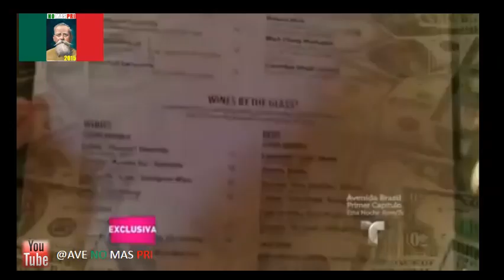LA GAVIOTA VA A BEVERLY HILLS A MAL GASTAR EL DINERO DE LOS MEXICANOS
LA GAVIOTA Y SU MARIDO LES VALE MADRES COMO ESTE NUESTRO PAÍS NADA MAS ELLOS LES INTERESA ROBARNOS Y MAL GASTARLOS EN LUJOS PARA SU FAMILIA MIENTRAS QUE MÉXICO ESTE MAL...